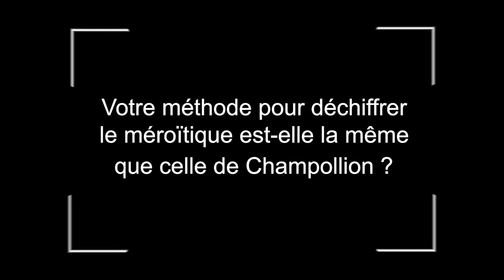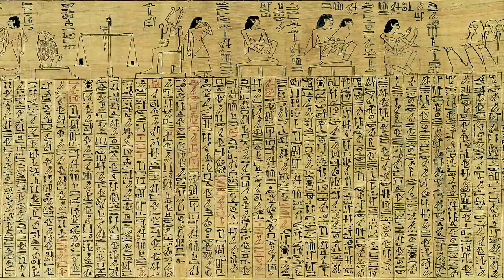Votre méthode pour déchiffrer le méroïtique ?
Confronté au mystère du méroïtique, parlé au Soudan dans l’Antiquité, Claude Rilly, tel un Champollion des temps modernes, explique comment il parvient peu à peu à comprendre cette langue disparue. Une méthode qui emprunte parfois à celle du déchiffreur des hiéroglyphes, mais s’en distingue aussi sur d’autres plans.

Découvrir le dossier « Déchiffreurs d'écritures oubliées » sur les Essentiels de la BnF